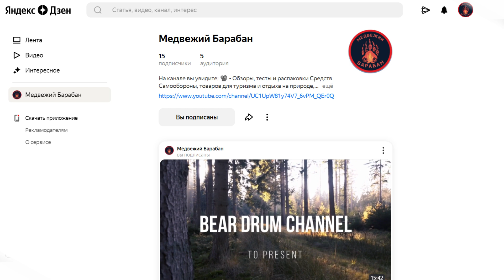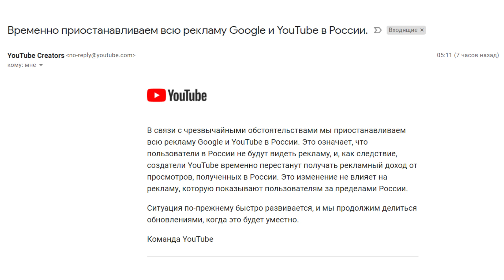YouTube Монетизация остановлена! Что делать?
Сегодня монетизация YouTube была остановлена для жителей России. Что будет дальше и что делать, будем разбираться!
​​Мои контакты для вопросов и предложений:
По любым вопросам пишите, всегда отвечу!